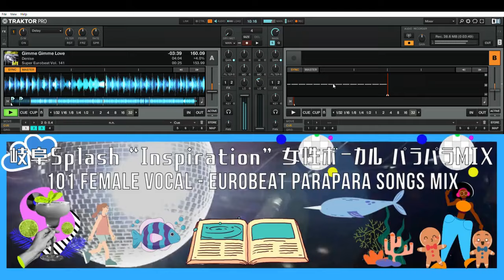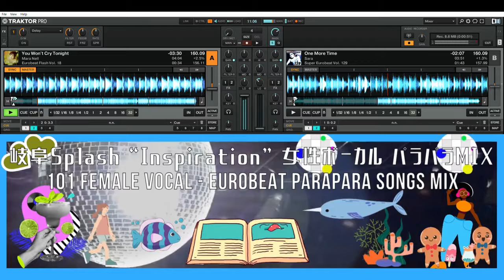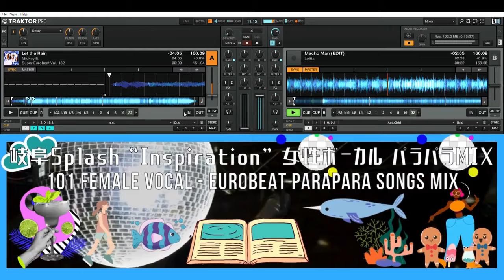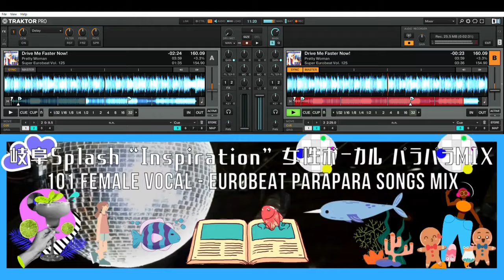【BPM160高速】女性ボーカルパラパラ Parapara Eurobeat Mix from "Inspiration"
Love Child / Vicky Valeがブロック対象でした。
【参考サイト】いつも選曲でお世話になっております。ありがとうございます。
【収録曲 / Song List】
Num. - Title - Artist
1 Once More Michelle Rose
2 Latin Lover Lou-Lou Marina
3 Wanna be Your Lover Michelle Rose
4 Crazy Game of Love Kevin Johnson & Cherry
5 Love Train Susan Key
6 Wonderful Mary Ann
7 Open Your Heart 4 Another Story Karen
8 Never Let You Go Karen
9 Hai Go!!! Vanessa
10 Spin Me Round Karina
11 Someone to Love Denise
12 Blue Eyes (Extended Mix) Margaret
13 WAITING FOR YOU (EXTENDED) Norma Sheffield
14 Click Your Heart Dave & Domino
15 I Should be So Lucky Susan Bell
16 You Set My Heart on Fire Lolita
17 Don't You Want My Heart ~Theme of Nagoya Dream Car Show~ Lolita
18 Tonite My Heart Crystal
19 Love Me Again Delta Queens
20 Kiss Kiss Kiss Me Vanessa
21 Live in Me Vanessa
22 Together Forever D&D
23 Love Is Right Susan Key
24 Natural Helena
25 Sugar Boy Mary Ann
26 Love Is Fantasy Giselle
27 Breakfast in Bed Valentina
28 Wonder Valentina
29 Shake It Up Drama
30 Hyper Girl Virgin Power
31 Dream on Dream Stephy Martini
32 Midnight Song Hot Cold
33 Telephone! Telephone! Denise
34 Call Me Messalina
35 I'm Coming Marlene
36 Break The Silence (Extended Version) Susan Bell
37 Day By Day Debbie Key
38 Bambolina (Extended Mix) Claire Deny
39 Superlover Karina
40 Look in Your Eyes Susy Wender
41 Love Me Tonite (Extended Version) GO GO GIRLS
42 Passion Dynamika
43 To be or Notta Be The Spiders from Mars
44 Another Night of Fantasy Giorgia Barrows
45 Rainy Days Rose
46 Love Me Crazy Maddy Layne
47 You Are the Only One Ciao Ciao
48 Make Me Wonder In The Sky Louise
49 Hey Mr. Dee Jay Domino
50 Always in My Mind Dominique Pratt
51 Time Is on My Side Monique
52 Everyday Forever (Extended Mix) Virginelle
53 Jungle Night Kiki & Kika
54 Turn On the Light (Extended Mix) Margaret
55 Keep Love Coming (Extended Mix) Veronica Sales
56 Far Away Margaret
57 Don't Close Your Eyes Dave & Domino
58 Sweet Heart Norma Sheffield
59 No Other Love Madison
60 Crazy for Your Love Katchy Core
61 Passion Alexis
62 On My Own Donna
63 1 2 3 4 Gimme Some More Macho Gang
64 Money Gets Funny Dee Dee Wonder
65 Love Is Forever (Extended) Dee Dee Wonder
66 Parapara Hi-Dee Alice In Para-Para Land
67 Little Lover Debbie Key
68 S.O.S. to Your Heart Priscilla
69 Rain Man Mara Nell
70 No More Tears Valery Scott
71 You Will See Debbie Key
72 Angel Vicky Lee
73 Gimme Gimme Love Denise
74 Number One Anika
75 Endless Love (Extended Mix) Marie Aldridge
76 Lies on the Fax Martina Dry
77 Don't Stop the Music Valentina
78 Love Child Vicky Vale (Deleted)
79 Love Me Love Me Valery Scott
80 You & I Christine
81 While My Love Awaits Drama
82 Everyday & Everynight Sheila
83 You Make Me Fly Tonite Virginelle
84 Baby Love The Wonder-Girls
85 I'm No Angel Dolly Pop
86 Positive Vibration Jee Bee
87 Someone Precious Dolores
88 Don't Wanna Let You Down Giorgia Barrows
89 I Belong to You Kelly Wright
90 Wonderful Night Alexis
91 Lovely Passion Sophie
92 One More Time Sara
93 You Won't Cry Tonight Mara Nell
94 Colors of My Love Baby Gold
95 Suzy Lazy Suzy Lazy
96 Slave To The Rhythm Claudia Vip
97 Run Run, Puff Puff Dolce Vita
98 Honey Honey Milk and Coffea
99 Lady Quark Sharon K
100 Macho Man (EDIT) Lolita
101 Drive Me Faster Now! Pretty Woman